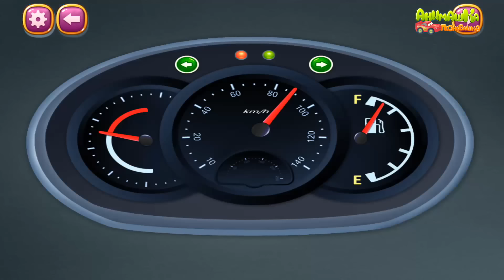Мультики для самых маленьких про машинки и Доктора механику.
Ваша Анимашка Познавашка.